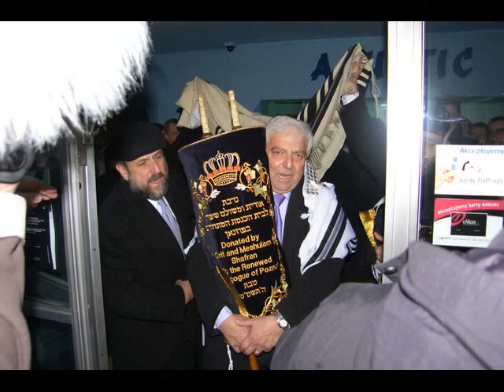o Szabacie - wywiad dla Radia Emaus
Trwaja XXI Dni Judaizmu - Redaktor Radia Emaus Hubert Piechocki przeprowadził wywiad z Przewodniczacą Gminy Żydowskiej Alicją Kobus oraz podrabinem poznańskiej gminy Szymonem Zadumińskim.